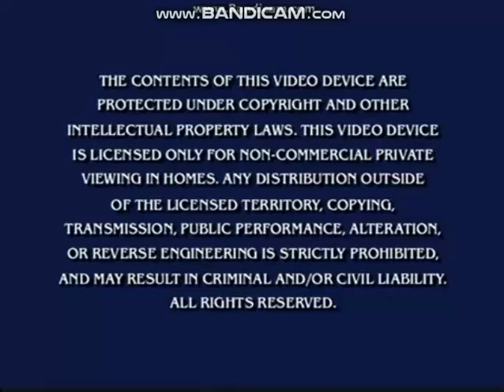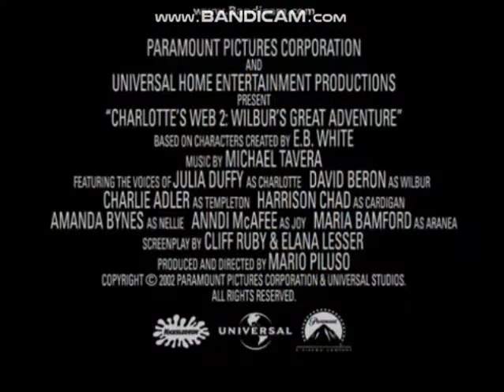Opening to Teletubbies Oooh! 2005 DVD Paramount Print